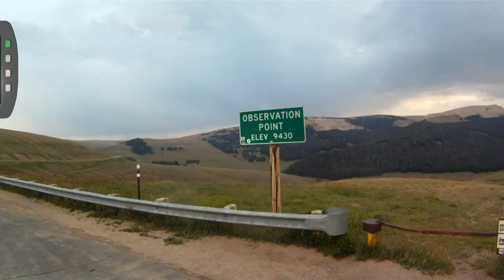2011 Motorcycle Trip Day 4: Needles Highway Big Horn National Forest Aprilia Futura Honda ST1100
This is day four of our motorcycle trip.  It's our transit day from Rapid City, SD to Cody WY.  We took a run down Needles Highway and the Big Horn Mountains in Wyoming.

Probably my favorite part of the video is at 5:14.  It's hard to pick a favorite, but the descent out of the BigHorns was awesome.

The music is "I Am a Man Who Will Fight for Your Honor" by Chris Zabriski.  He makes lots of cool soundscapes.